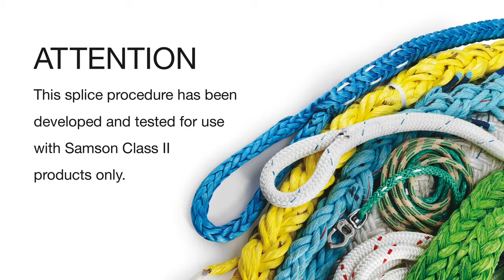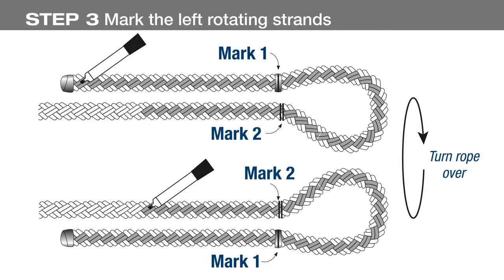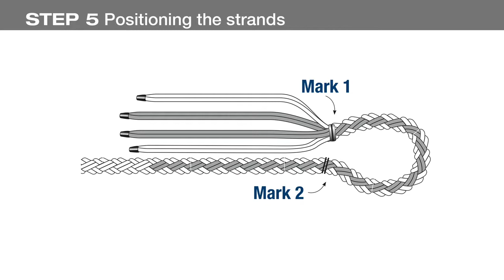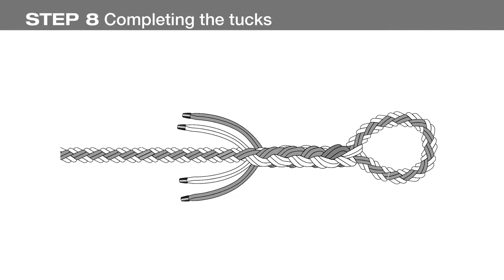Samson Rope: 8-Strand Class 2 Eye Splice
Samson recommends splicing as the preferred rope termination method. Knots can significantly decrease a ropes strength while, in most cases, splicing maintains 100% of the specified rope strength. Splice terminations are used in all our ropes to determine new and unused tensile strengths.